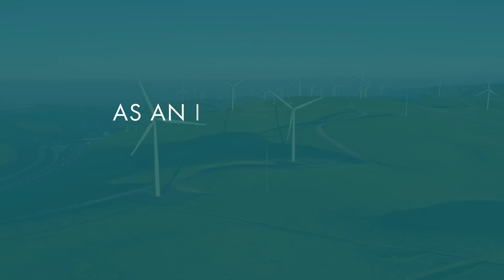The Future of Renewable Energy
Our renewable energy report provides insight on renewable power generation, merchant risk, the growth of corporate PPAs and new battery storage solutions.